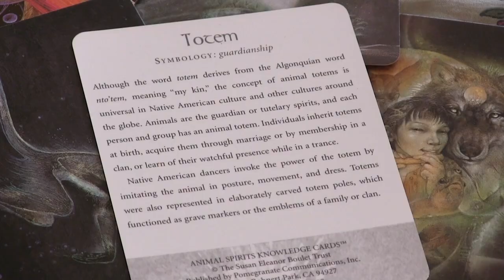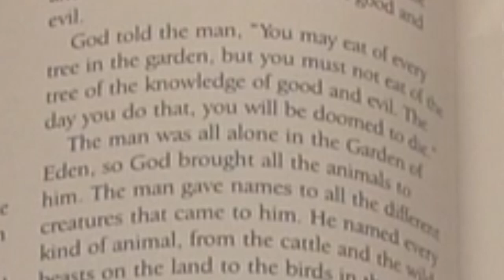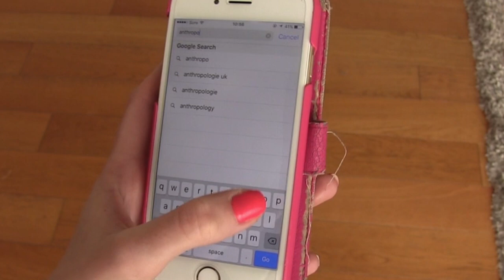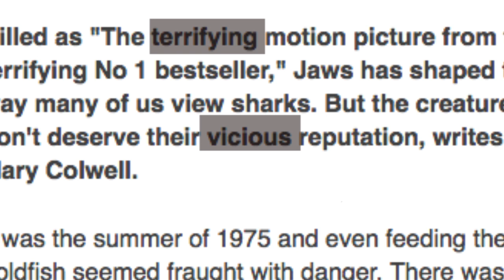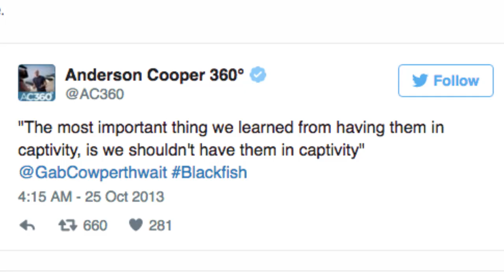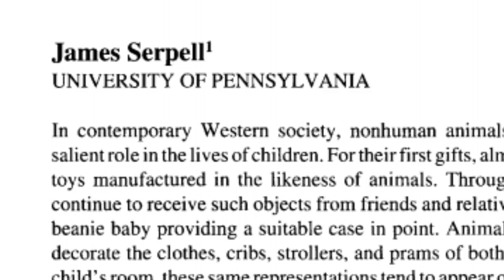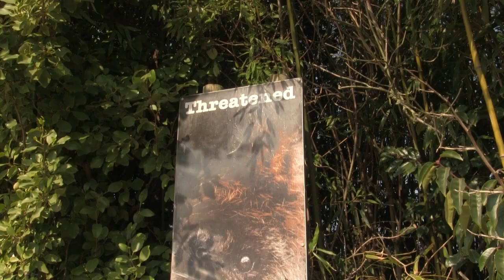Animal Trouble? - A documentary on anthropomorphism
A documentary on the effects of anthropomorphising animals.